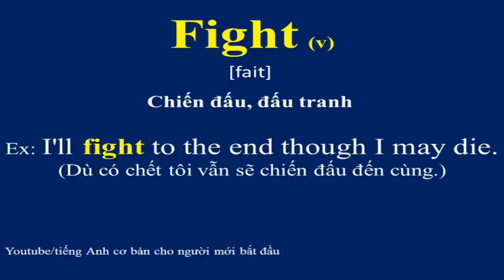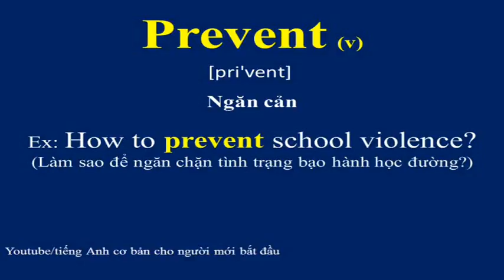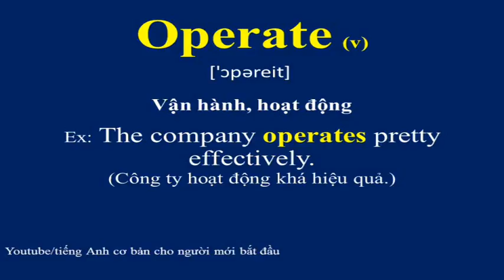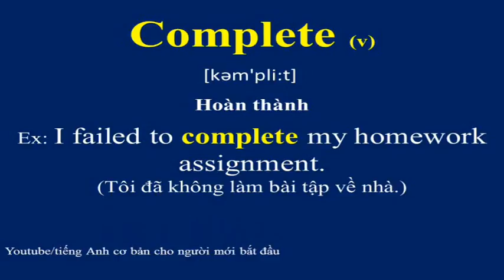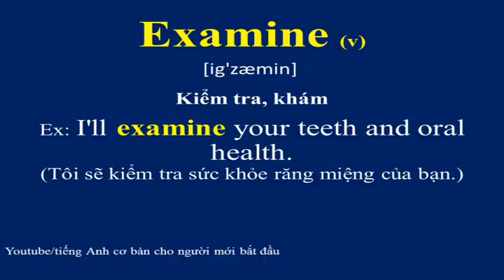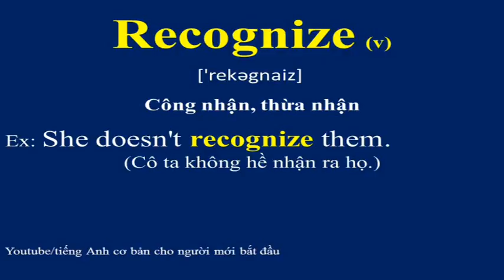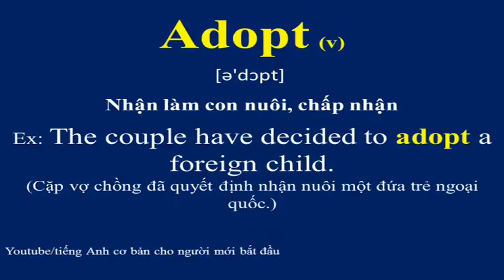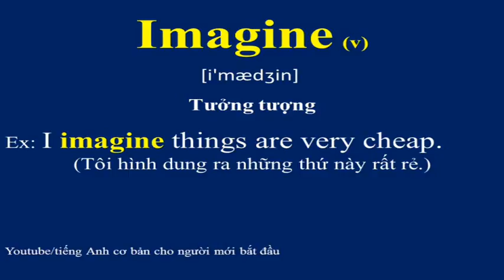1000 english verbs | 1000 Động từ tiếng Anh thông dụng nhất P5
1000 động từ tiếng Anh thông dụng thường dùng
1000 English verbs usually use